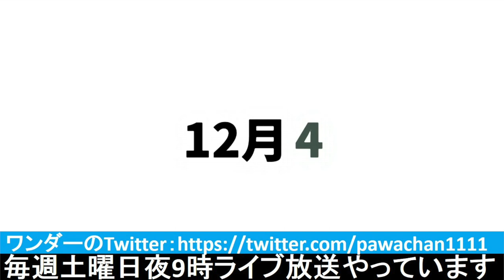▼[ This is The Police2 実況 ] #14 12月4日 「金をかき集める」生きるために金をむさぼり集める